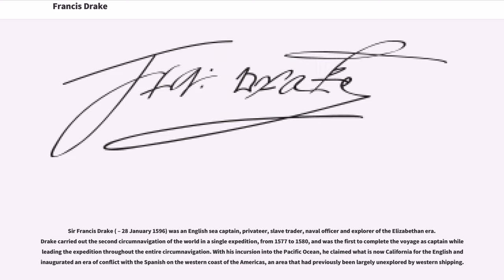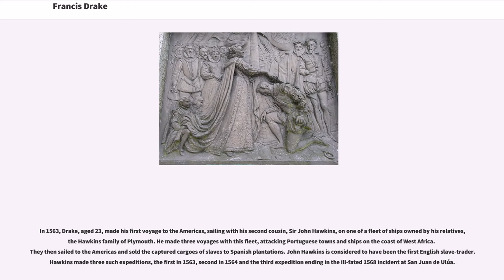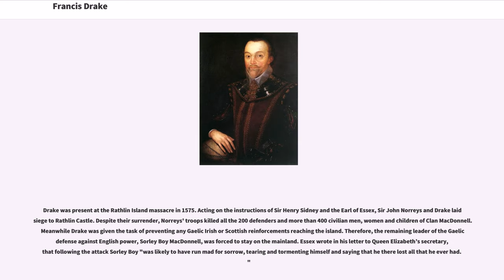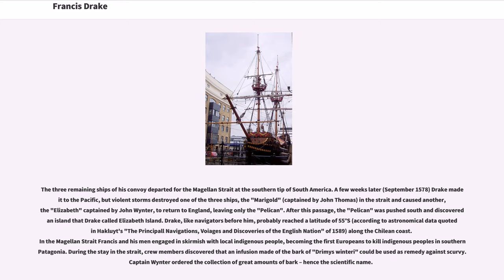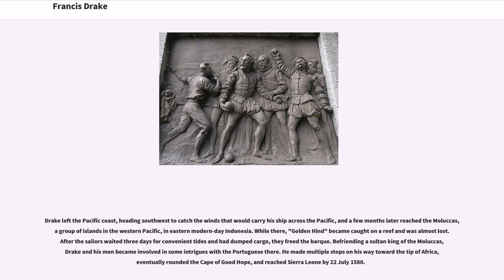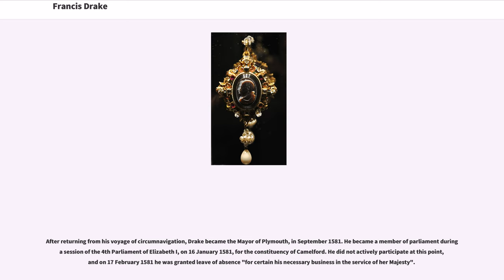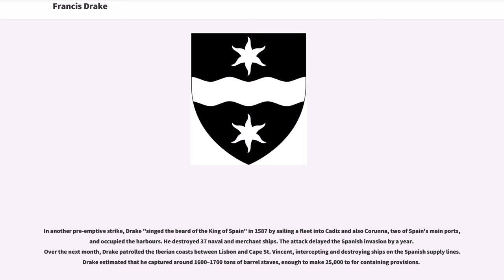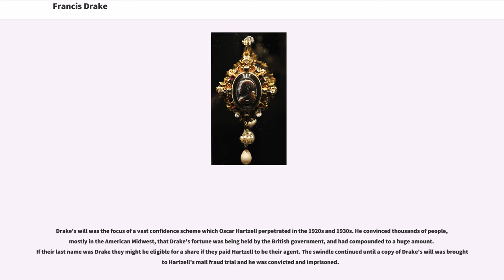Francis Drake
16th-century_English_MPs
16th-century_explorers
16th-century_Royal_Navy_personnel
English_MPs_1572–1583
English_MPs_1584–1585

Sir Francis Drake ( – 28 January 1596) was an English sea captain, privateer, slave trader, naval officer and explorer of the Elizabethan era. Drake carried out the second circumnavigation of the world in a single expedition, from 1577 to 1580, and was the first to complete the voyage as captain while leading the expedition throughout the entire circumnavigation. With his incursion into the Pacific Ocean, he claimed what is now California for the English and inaugurated an era of conflict with the Spanish on the western coast of the Americas, an area that had previously been largely unexplored by western shipping.

Elizabeth I awarded Drake a knighthood in 1581 which he received on the Golden Hind in Deptford. As a Vice Admiral, he was second-in-command of the English fleet in the battle against the Spanish Armada in 1588. He died of dysentery in January 1596, after unsuccessfully attacking San Juan, Puerto Rico. Drake's exploits made him a hero to the English, but his privateering led the Spanish to brand him a pirate, known to them as "El Draque". King Philip II allegedly offered a reward for his capture or death of 20,000 ducats, about £6 million (US$8 million) in modern currency.

Francis Drake was born in Tavistock, Devon, England. Although his birth date is not formally recorded, it is known that he was born while the Six Articles were in force. His birth date is estimated from contemporary sources such as: "Drake was two and twenty when he obtained the command of the "Judith"" (1566). This would date his birth to 1544. A date of c.1540 is suggested from two portraits: one a miniature painted by Nicholas Hilliard in 1581 w...